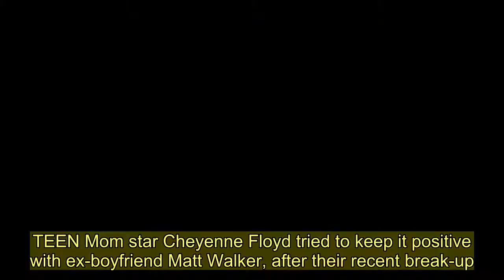Teen Mom's Cheyenne Floyd wishes her ex-boyfriend Matt Walker 'the best' after brutal breakup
TEEN Mom star Cheyenne Floyd tried to keep it positive with ex-boyfriend Matt Walker, after their recent break-up.  The 27-year-old - who is still seen dating Walker on the show - sounded like she had closure on their romance, as she spoke to In Touch on Thursday.   The mother-of-one told fans they'll get a chance to witness their break-up play out on the MTV show.  “Matt and I’s relationship … You guys will see [that] on the show,” Cheyenne told the publication.  “I wish him the best,” she told In Touch.  Viewers have seen Matt moved out to Southern California to be closer to Cheyenne, but his apartment plans quickly fell through.    He then proposed they move in together instead, but she shut that idea down.  Cheyenne did agree to let him stay with her until he found a place of his own.  TMOG will reveal exactly how things “played out after he moved to L.A.” according to Floyd.   She shares daughter Ryder with ex Cory Wharton.    Wharton is currently expecting a child with girlfriend Taylor Selfridge.  She told the publication that things are “good” between them.   “Ryder loves her,” she said. “We don’t have any problems. There’s no drama. We sit and talk s*** about Cory,” she joked.  “Taylor comes over for family events, and [Ryder] understands that Taylor and Daddy are together and that, you know, Mommy and Ryder have a house and Daddy and Ryder have a house,” Cheyenne said. “She definitely gets what’s going on.”  Teen Mom OG airs on MTV Tuesdays at 8 p.m. ET.   Do you have a story for The US Sun team?